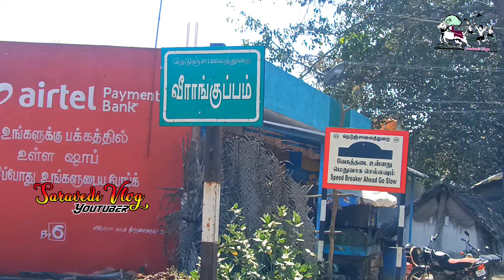வீராங்குப்பம் எருது விடும் திருவிழா வீதி சிறப்பு நேர்காணல் வீடியோ தொகுப்பு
வணக்கம் நண்பர்களே🙏🏻
WELCOME TO SARAVEDI VLOGS YOUTUBE CHANNEL 🔥🔥
இத்தளம் எருதுகட்டு 🦬🦬மற்றும் மஞ்சுவிரட்டு பாரம்பரிய விளையாட்டுக்கள் மற்றும் பழமையான இடங்கள்  சுற்றுலாத்தலங்கள் போன்றவற்றை படம்பிடித்து வீடியோவாக உங்களுக்கு வழங்கப்படும்
உங்களில் ஒருவனாக நினைத்து
ஆதரவு தாருங்கள் ❤️
Keep supporting ❤️